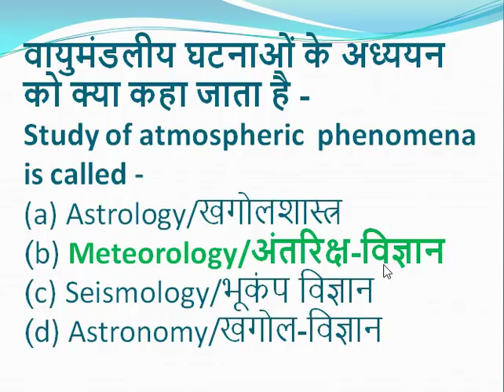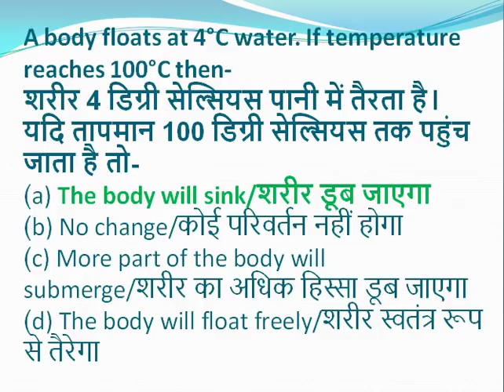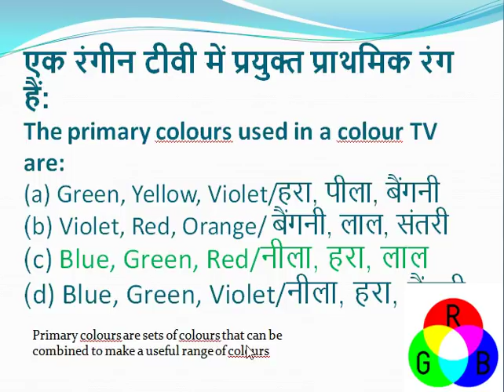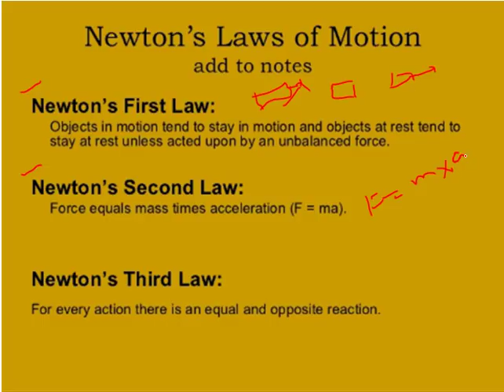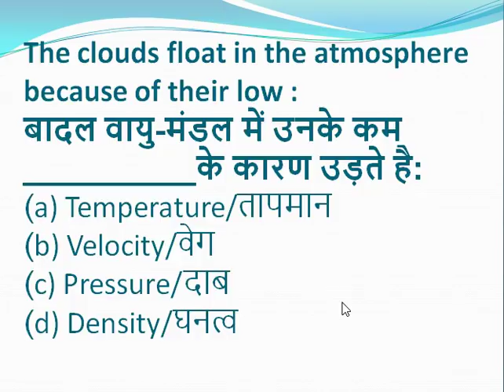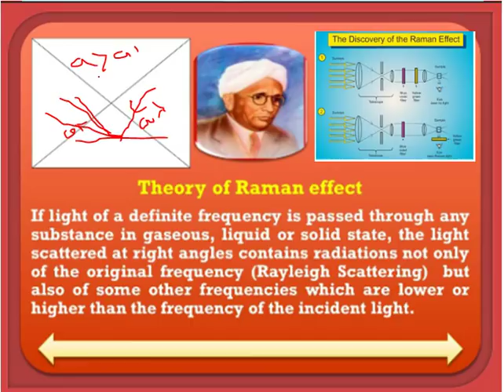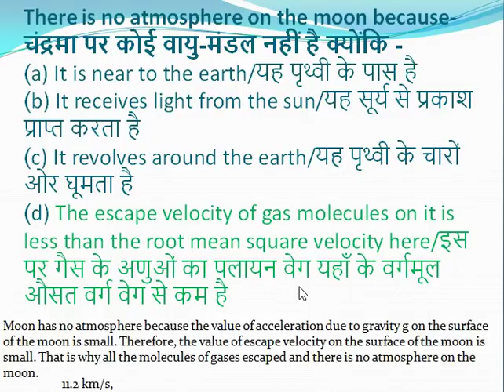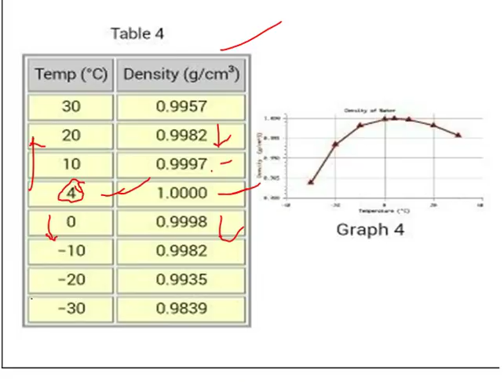Top 100 + General Science for competitive exams | General Science Quiz in Hindi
General Science for competitive exams | General Science Quiz in Hindi for Railway/ssc/TET/pcs and govt.Exams..)
| Expected General science 2018|सामान्य विज्ञान के प्रश्न  2018